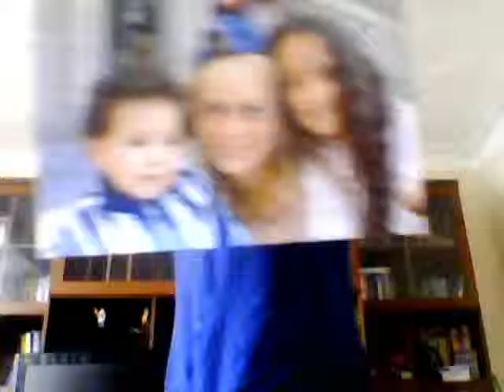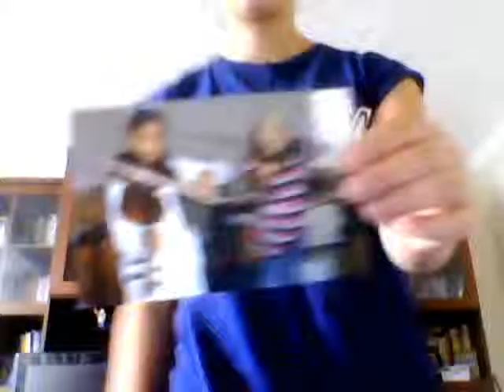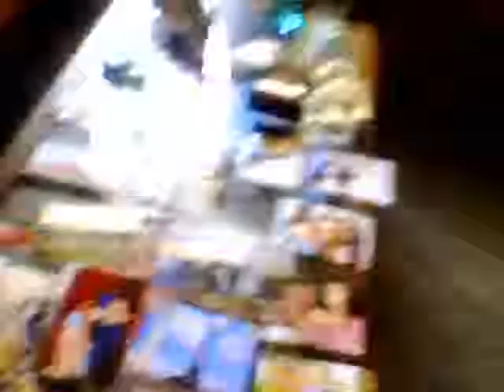Sonia Alahyan of Let Her Go by Passenger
Me singing Let her go as well as showing pictures and items which I hold close to my heart. Quality of laptop is crap by the way.